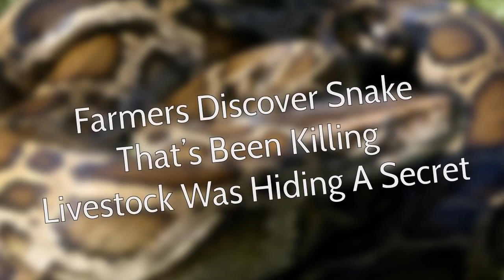Farmers Discover Snake That’s Been Killing Livestock Was Hiding A Secret